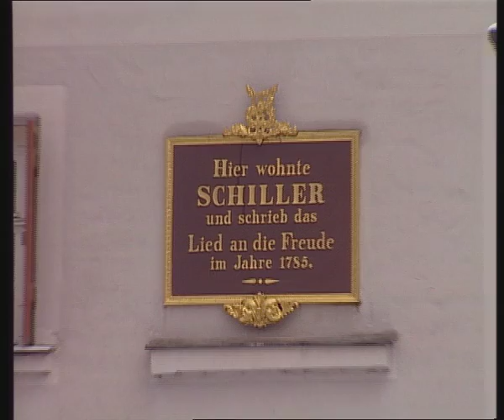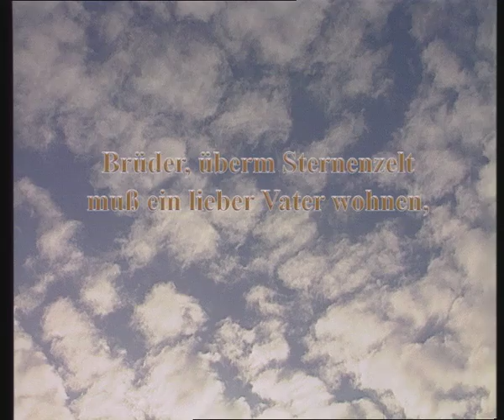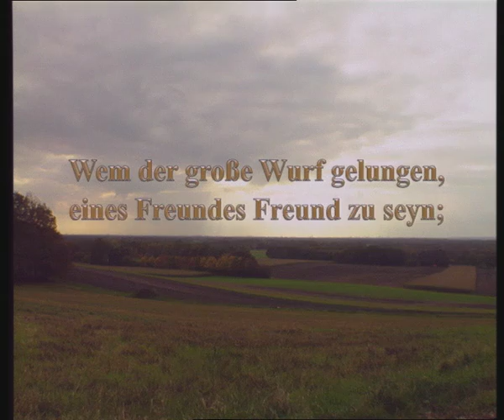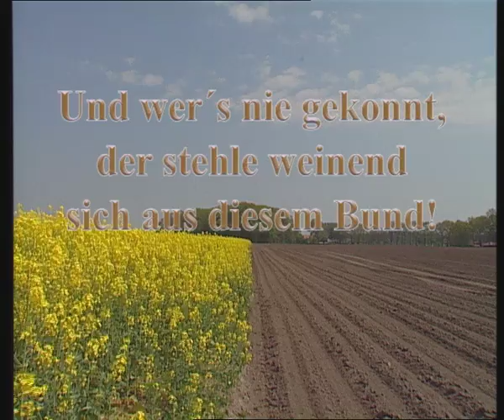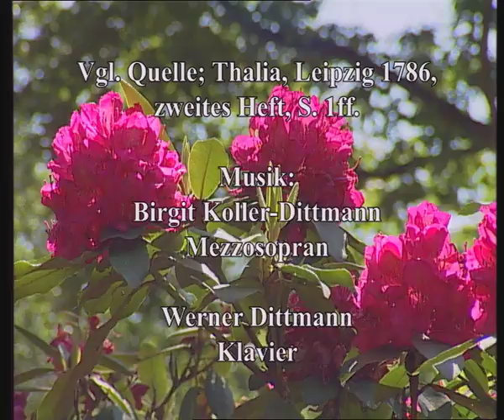Friedrich Schiller An die Freude